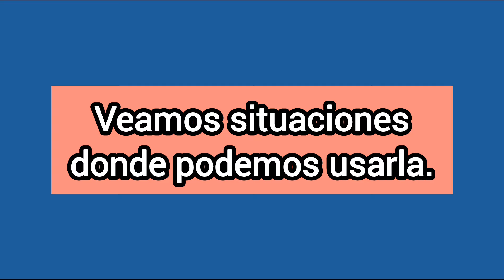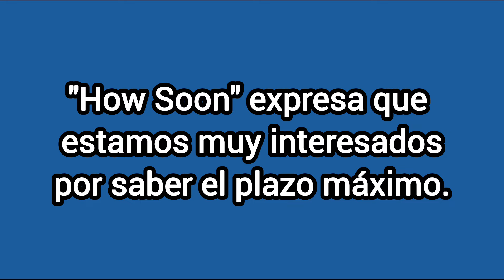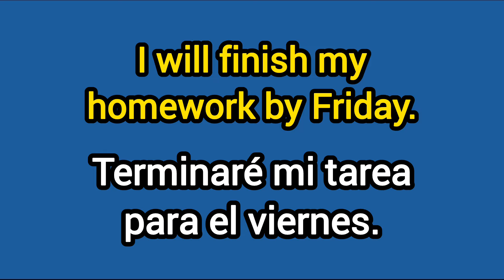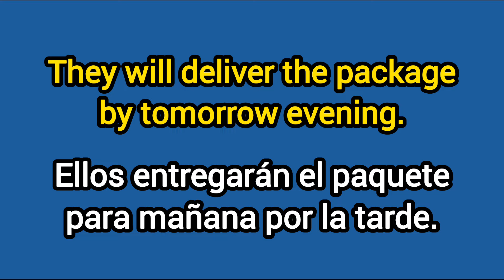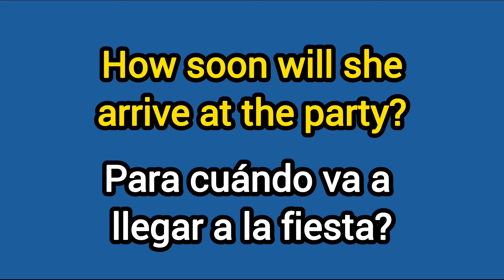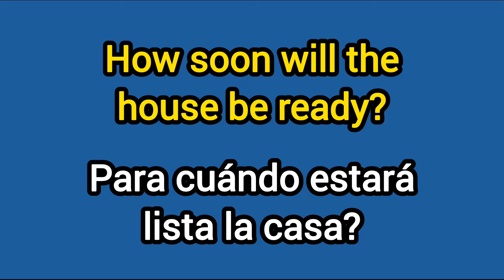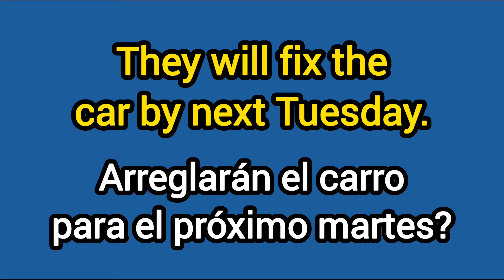¿Cómo se dice PARA CUÁNDO en inglés? ℹ️🖱